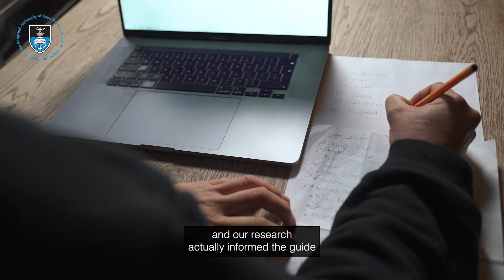Inspiration from the ocean: Roxy Davis’ PhD journey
Roxy Davis received her PhD in Health and Rehabilitation Sciences, focusing on Ocean-Based Therapy, on Wednesday, 4 September 2024.

Growing up near the ocean in Kommetjie, Cape Town, Roxy has always felt a deep connection to the sea – a connection that has helped her complete groundbreaking research on surf therapy for children with disabilities in South Africa.

Her study, titled: A World of Possibilities: An Exploration of Experiences of Children with Disabilities’ Participation in a Surf Therapy Programme in South Africa, reveals how surf therapy can transform lives by promoting mental, emotional, and physical well-being.

Roxy’s journey with UCT began in 2019, with her research initially planned as a master’s study but later upgraded to a PhD. Despite facing significant challenges – including navigating her studies during the COVID-19 pandemic while pregnant and managing a household, Davis remained committed to her goal.

Davis’s research not only highlights the powerful impact of surf therapy on children but also provides a guide for implementing these programmes across South Africa.